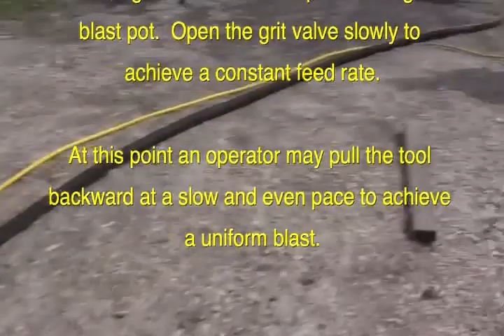Clemtex Holloblast Tool